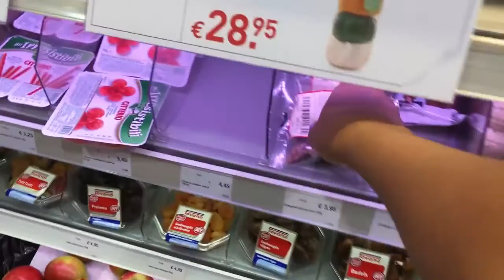24 HOURS ON A PLANE! COULD YOU HACK IT? | Follow me to INDONESIA Vlog 1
Start of my trip to Lombok, Indonesia. The long haul flight was crazy! It LITERALLY took 24 hours flying to get there! I'm sharing a vlog everyday I was there. so tune in every day for the next 10 days for a lombok vlog. I did some super amazing stuff out there so! I Hope you guys enjoy. Travel far and travel often!